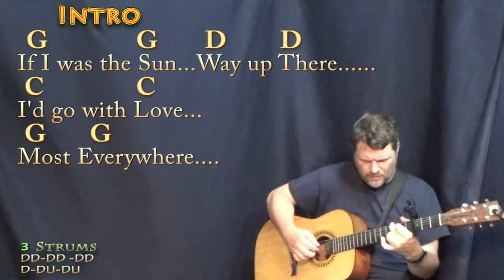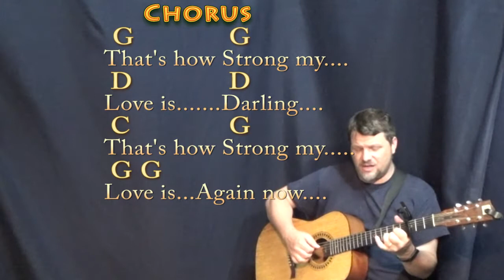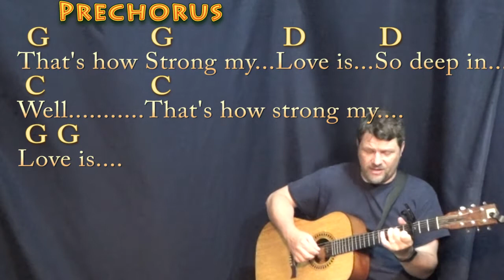That's How Strong My Love Is (Otis Redding) Fingerstyle Guitar Cover Lesson - Chords/Lyrics - Capo 3